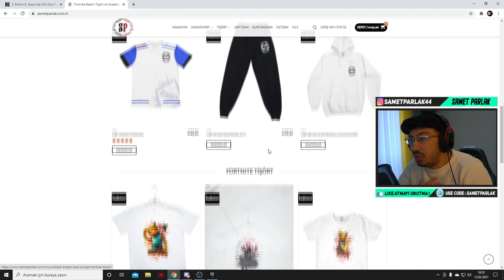SON MAÇ SON VİDEO !